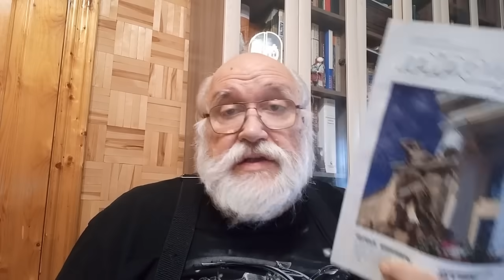Тайна Патомского кратера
ЕСЛИ НУЖНЫ ИНДИВИДУАЛЬНЫЕ ЗАНЯТИЯ ПИШИТЕ МНЕ ВКОНТАКТЕ ИЛИ В ТЕЛЕГРАМ:
У МЕНЯ НОВАЯ СБЕРБАНКОВСКАЯ КАРТА НОМЕР ► 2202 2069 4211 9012 эта карточка открыта на имя Бояршинова Бориса Сергеевича

ТЕПЕРЬ ОБ ОЧЕНЬ ВАЖНОМ! Чтобы я не прекращал жить и делать эти видео для Вас, не забывайте, пожалуйста, помогать и переводить деньги. Хорошо бы (от «желательно» до «обязательно») указать назначение перевода: «В ДАР».
►Есть счёт в Райфайзенбанк. Номер счета получателя 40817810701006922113 Получатель Бояршинов Борис Сергеевич Банк получателя АО "РАЙФФАЙЗЕНБАНК" Г. Москва корр.счет 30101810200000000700 БИК 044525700 ИНН банка 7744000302 КПП банка 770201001 Заявление на перевод должно быть заполнено на русском языке
►ЕСТЬ КРИПТОВАЛЮТНЫЕ КОШЕЛЬКИ:
Биткоин: 1JNpp8r5d3NjgiVAWdnJrTENiNL8oNrtKW
Ethereum: 0x660c4aeA06f42776f5a39c814E6afCCd32c740C5
Tether: 0x660c4aeA06f42776f5a39c814E6afCCd32c740C5
Binance Coin: bnb1qdz0wqgn5z739hzw6m4tmm9x0z8uyfyyx74drq Монета USD: 0x660c4aeA06f42776f5a39c814E6afCCd32c740C5
Rippl: rLHGqkCi5M6akqsn2mfi2uvE5BFUxBX831
Cardano Shelley: addr1qx60v6fqvfa9u2dmq5rmgxsmd9q53cuhnflf97w0elm69s3l4r6pegd6d836x8854eq6dv4hxlg2fw3qlvc896etmgrqwxssw5 Avalanche c-chain 0x08ec7c0520c9239794f85c24d9fa46e72e640e1d
Dogecoin DUPdX9jEb4vffZNNkwTnseciT8QXTfAaDu
Polkadot 13u4rwNMA7CivNsmVSaXbQAP9uSDi2nhTMABim3yMyMgVZ2L